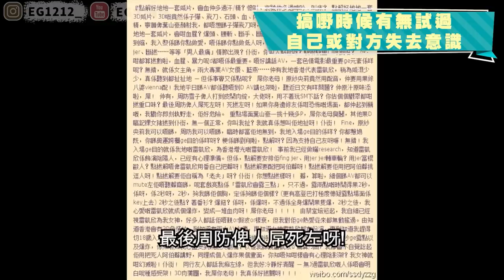【酒遊】搞野失去意識好正常架咩？！點解有３個人試過？！真心話不冒險醉酒版！ @immortalinkmakng @BrandysWonderland Suet_E 雀兒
大家覺得，要唔要整個觀眾版好?
即係觀眾報名上來玩

0:00 開波
0:29 有冇性幻想過合作過既Youtuber
1:38 用過Sex Toy以外既物件自慰
2:16 真事分享
4:38 搞野果時嘔/對面果個嘔
5:44 Cam後分享
6:22 搞野果失去意識/對面果個失去意識
7:50 Cam後分享
8:16 另一半性器官滿足唔到自己
9:49 試過Outdoor搞野?
11:25 Cam後分享
EG剪片速成班詳細及報名